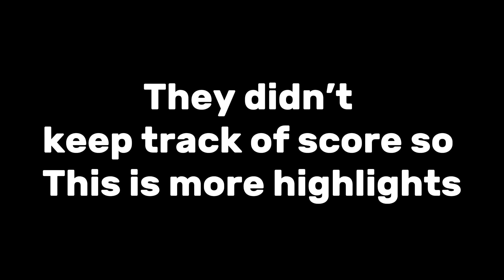3v3 runs at University Basketball court (gets weird?!?!!?)